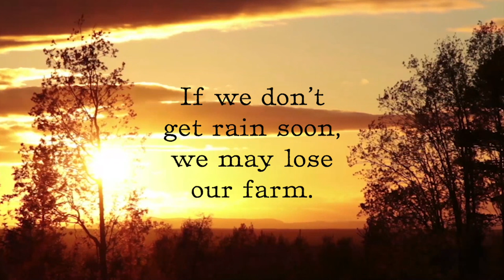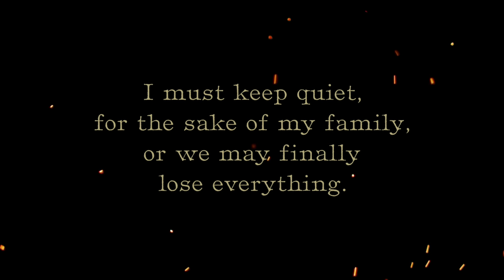Firebrand by Sarah MacTavish -- book trailer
Book trailer for upcoming YA historical fiction novel FIREBRAND by Sarah MacTavish--on sale March 22!